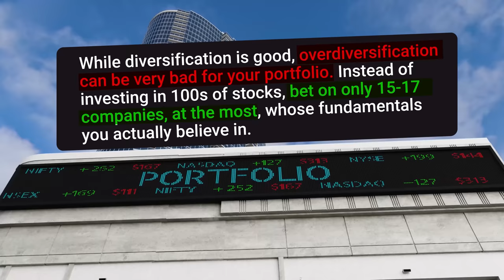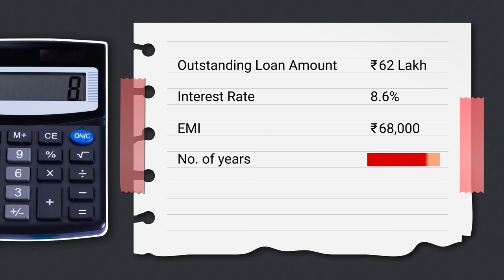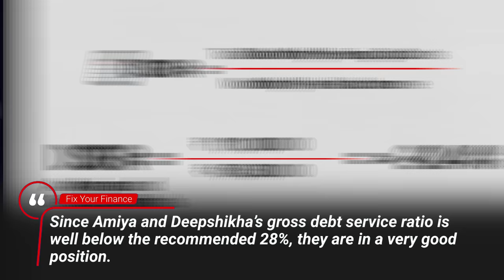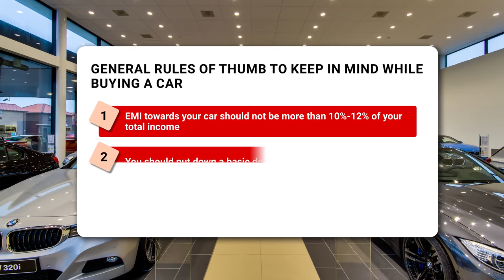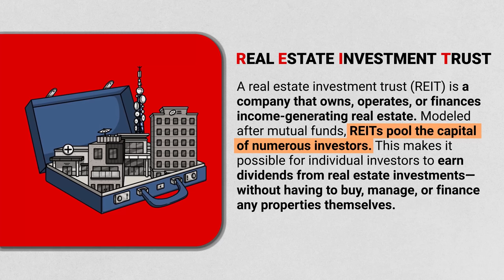Living on 1.1 Crores with Safe Jobs in India | Fix your Finance Ep. 41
Hey guys welcome to another episode of fix your finance. In today's episode we meet Amiya and Deepshikha who are working as a principal engineer and banker respectively. We talk about the couple's income, expenses, investments and discuss how to plan buying a luxury car, the ideal no. of stocks in a long term portfolio and real estate as an investment option.